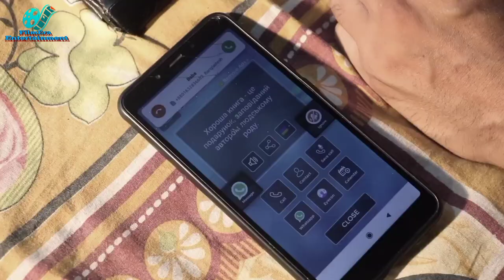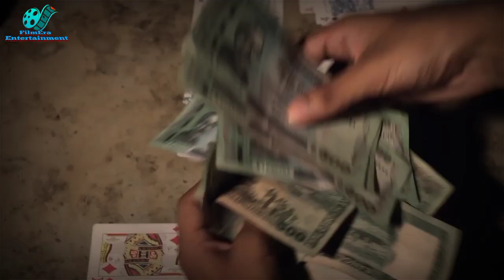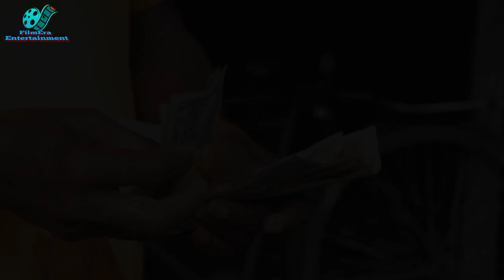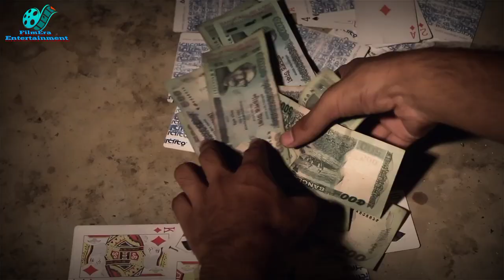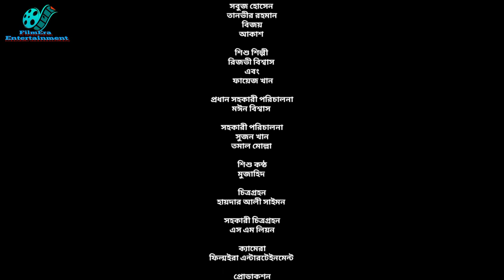Amar Baba | আমার বাবা | Bangla Short Film | Hayder Ali Saimon | Sopno TV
Story:Dewan Muhammad Shoiab
Script & Direction:Hayder Ali Saimon
Cinematography:Hayder Ali Saimon
Cast: S M A Bipul,Monjur Hossain,Moin Biswas,Sohel,Shuvo,Rakib,Tanvir,Komol,Bijoy,Akhas, Sobuj,child artist-Rijvi Biswas & Fayej Khan
Production:FilmEra Entertainment
Producer:FilmEra Entertainment
Exclusive Producer:Moin Biswas
Chief AD:Moin Biswas
AD:Sujon khan
Assistant Cinematography:SM Leon

Sopno tv Channel presenting all kind of entertainment videos, drama, short film, comedy natok & funny video.

*** ANTI-PIRACY WARNING ***

This content is Copyright to Sopno tv. Legal action will be taken against those who violate the copyright of the following material present.